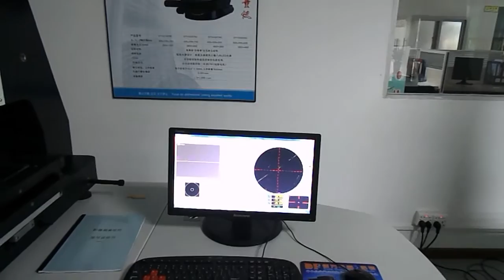full automatic CNC 3D video measuring machine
Ms. Joanna Wen
ASLi (CHINA) TEST EQUIPMENT CO., LTD
Company Add.:Building C,JinHui Industrial Park, LiXin town,East City district 523125,DongGuan City,China
Skype: wenyumin2013
ASLi main products: Environmental chambers, temperature (humidity) chamber, PCT /Hast chamber (Highly accelerated stress test chamber),ESS chamber, Walk in stability chamber,Vacuum oven,vibration tester, mechanical shock tester,environmental combined vibration chamber,etc